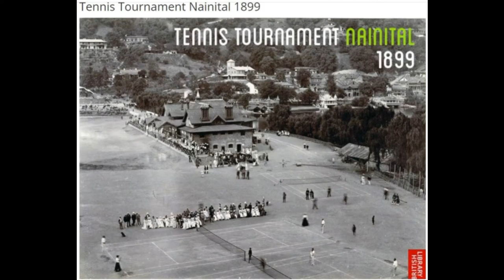1800 and 1900 Nainital - Old and Rare Pictures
Nainital, also spelled Naini Tal, town, southeastern Uttarakhand state, northern India. It lies in the Siwalik (Shiwalik) Range at an elevation of at 6,346 feet (1,934 metres) above sea level, about 70 miles (110 km) north of Bareilly, Uttar Pradesh.

Nainital, founded in 1841, is a popular resort. It is built around the beautiful Naina Lake and is surrounded by forested hills. The town is linked by road with the rail terminus at Kathgodam, to the south. It is the site of St. Joseph’s College. A disastrous landslide occurred there in 1880. Tourist destinations include Snow View Point; Naina Peak, the highest peak bordering Naina Lake; an astronomical observatory; and the mall, Nainital’s popular promenade. Nearby is Corbett National Park, a wildlife reserve.